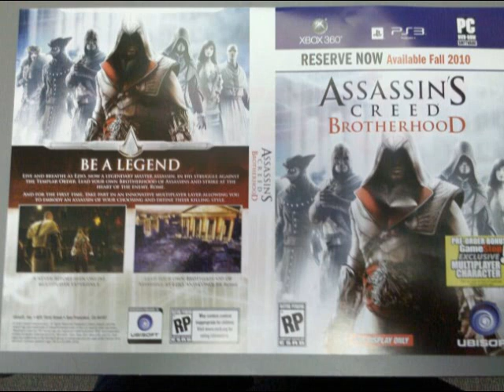Assassins Creed 3 Brotherhood 2010 gameplay Screens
Play unlimited online games now for free.
Join the brother hood of assassins with new screens, it is awsome. Get into playing with ezio again in egypt and kick some egyptian butt.